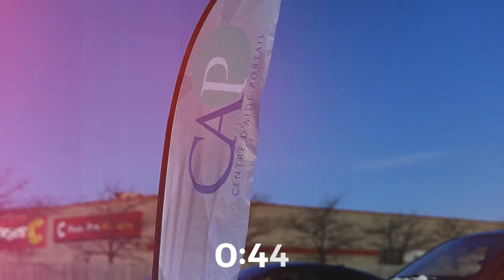Les fils de Dieu mariés aux filles des hommes | Gaétan Brassard